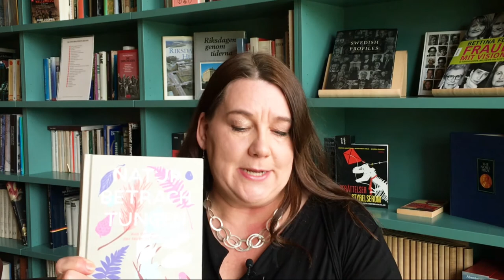Buchtipps aus der Botschaft: Harry Martinson - Naturbetrachtungen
Kulturrätin Nina Katarina Karlsson "Naturbetrachtungen" mit Gedichten von Harry Martinson.

Harry Martinson gilt als einer der wichtigsten Lyriker der modernen schwedischen Literatur. Seine Liebe zur Natur ließ ihn zu einem meisterhaften Beobachter werden. 1974 erhielt er für sein Werk, das laut Jury, "den Tautropfen einfängt und den Kosmos spiegelt“ den Nobelpreis.

Die "Naturbetrachtungen" sind im Aphaia Verlag erscheinen, in einer sehr gelungenen Neuübersetzung von Peter Zimmermann,